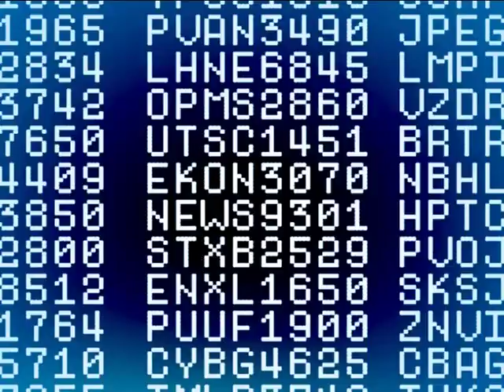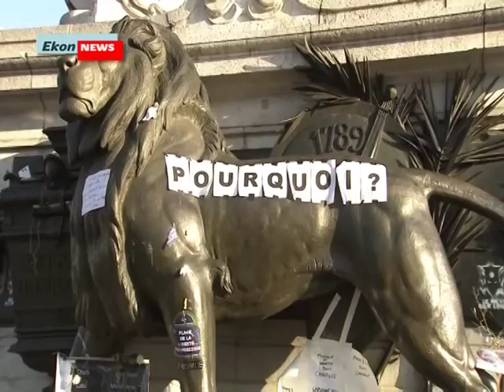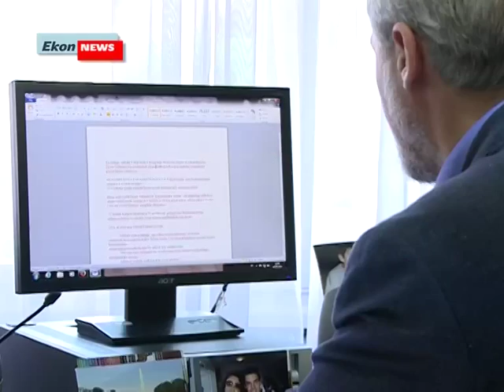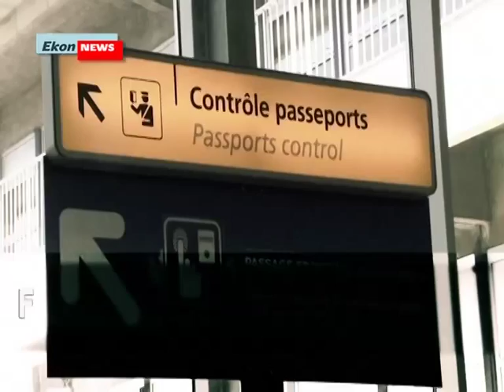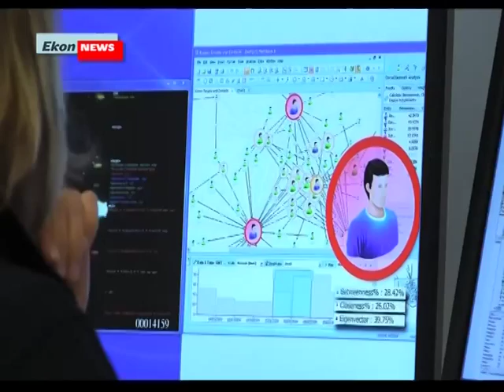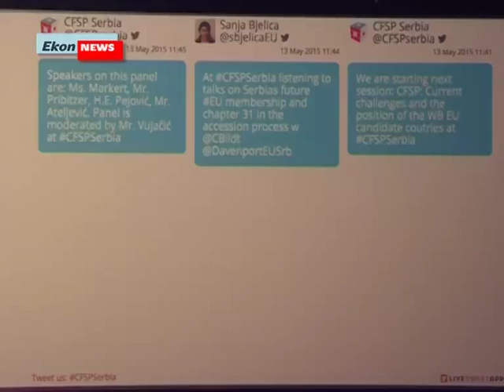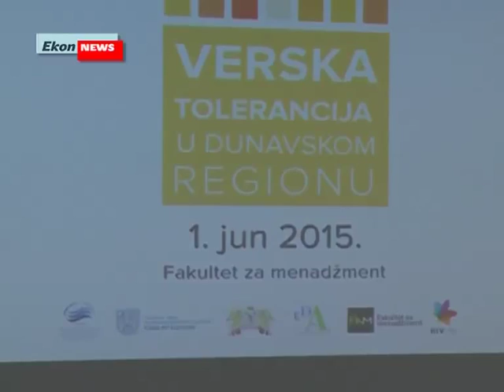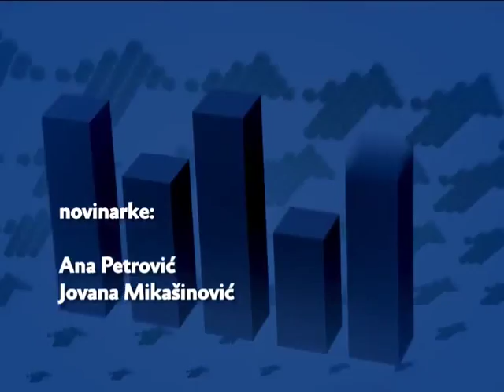TERORIZAM I EKSTREMIZAM 1